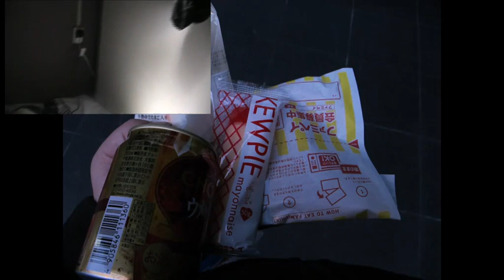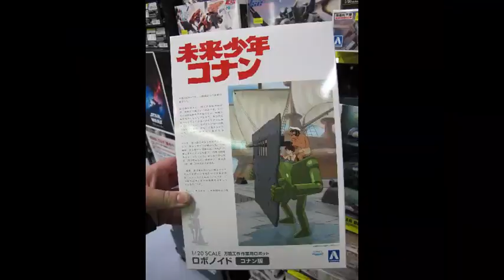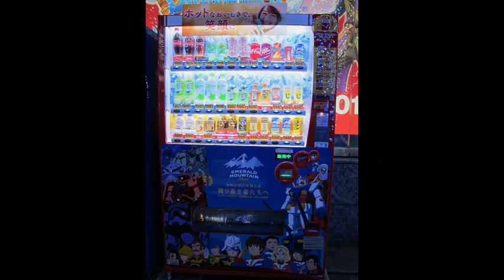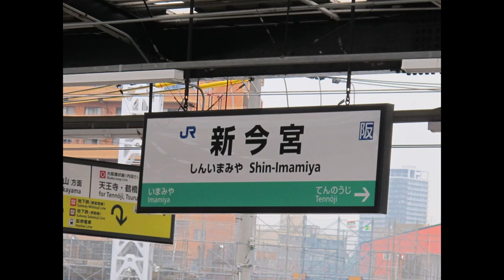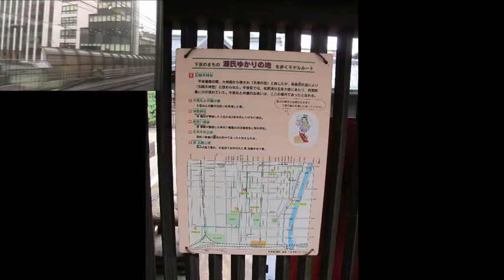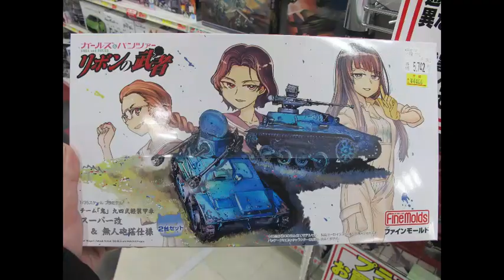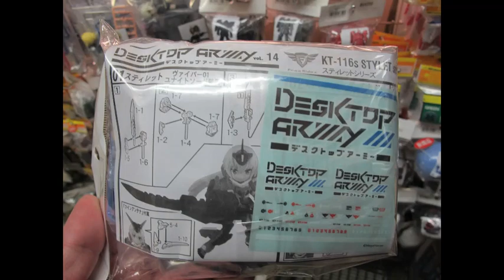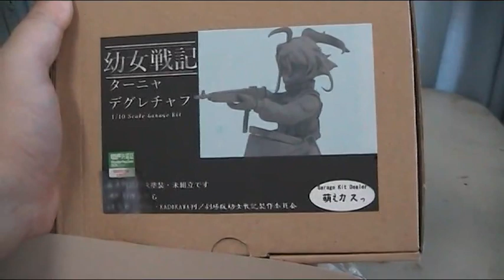2020 Scale model & hobby Japan trip travel vlog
Photos, diary and discussion on my favorite locations to gain inspiration and shop for rare and unusual plastic models, gunpla, hobby tools and see or meet modelers and finished pieces of work on display. The trip has taken place early February across Tokyo, Kyoto and Osaka.

The video will cover some Gunpla but mostly focused on vintage, military and other civil and anime subjects.  Chains, areas and stores include: Akihabara, Den Den Town, Yodobashi, mandarake, Volks, Yellow Submarine, nakano broadway, Shinkyogoku street, Joshin Super Kids Land and many other used/ second hand hobby shops.